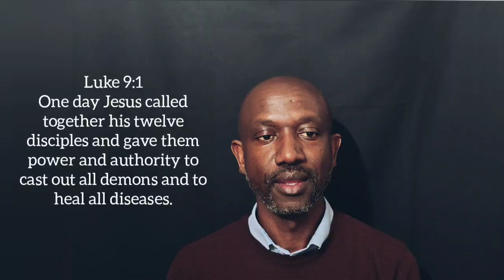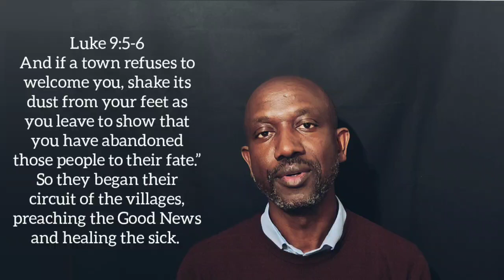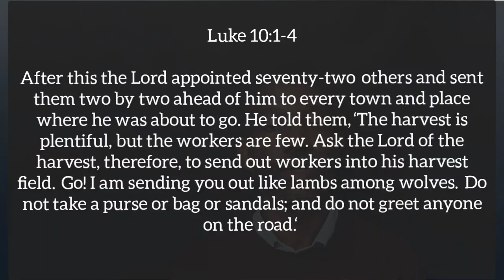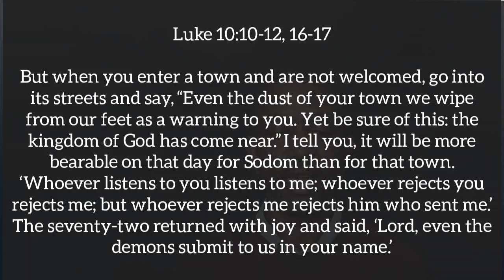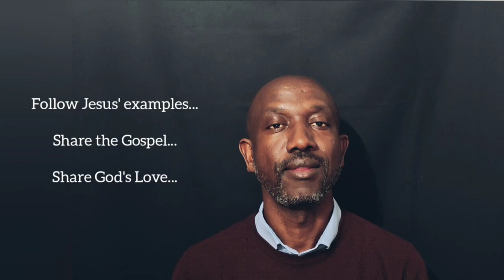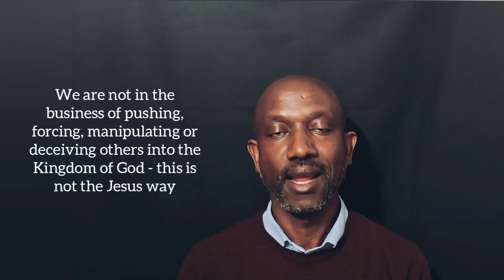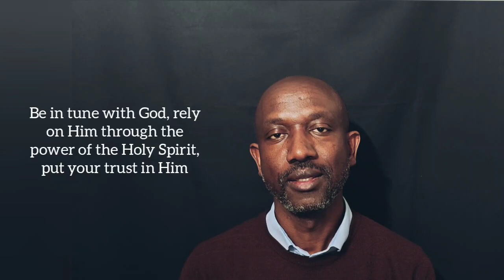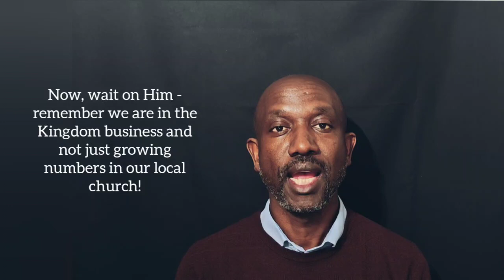28/04/2024 - Making Disciples: Send Out the Jesus Way